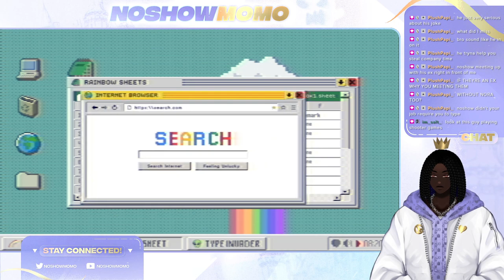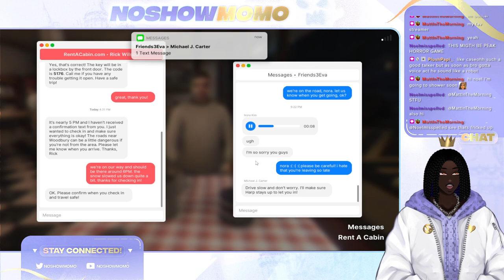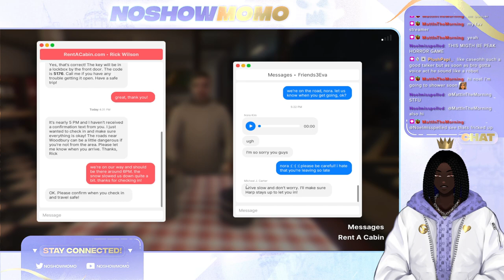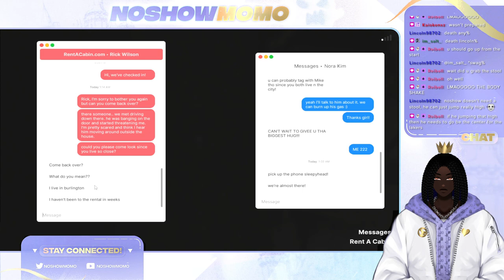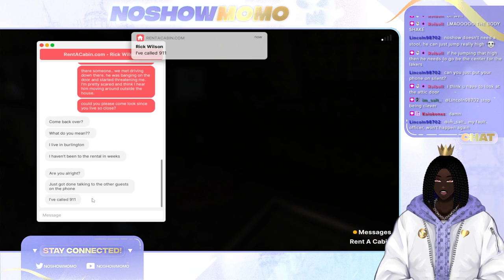I CANT TELL IF BRO IS TRYING TO RIZZ ME UP OR KILL ME | Fears to Fathom - Woodbury Getaway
Once again, they got me playing horror games on stream. If you wanna catch moments like this live, pull up to the twitch streams (link below).